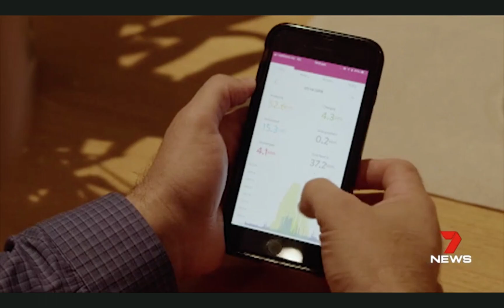Natural Solar on Ch7 News - Blockchain Technology Virtual Power Plant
Natural Solar on Ch7 News - Blockchain Technology creates Australia’s First Battery Operated Virtual Power Plant